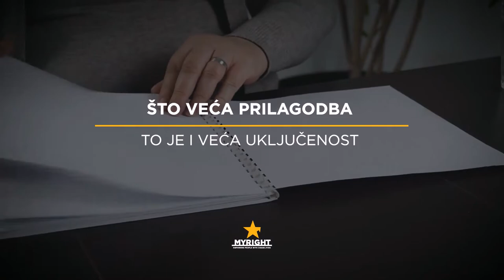Amna Alispahić video12 - Inkluzija iz ugla ljudskih prava (Prilagodba društva i inkluzija)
Amna Alispahić u videu objašnjava činjenicu koja ukazuje da što je veća prilagodba društva, to je veća uključenost osoba s invaliditetom.